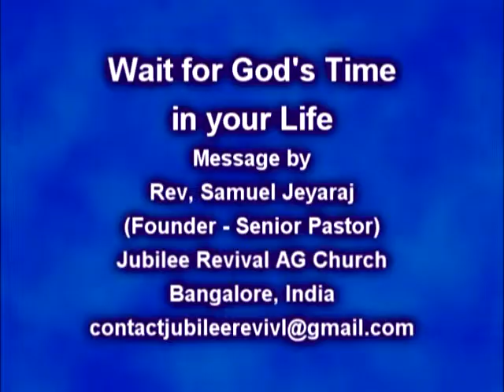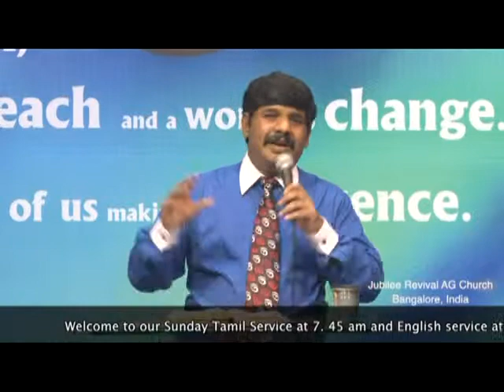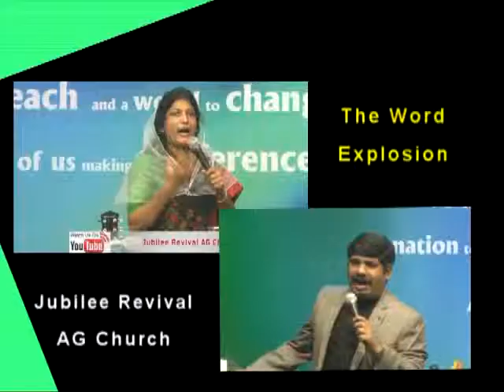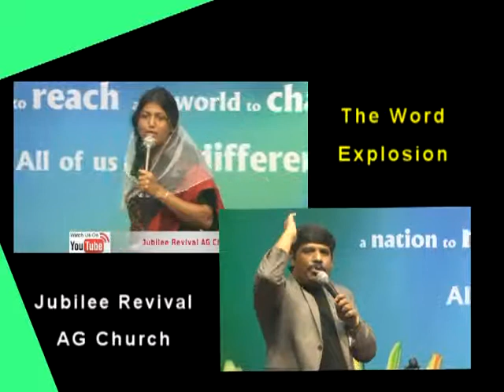Wait for God's Time in your Life - Rev. Samuel Jeyaraj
No 3, 2nd Cross,
Narayana Reddy Layout